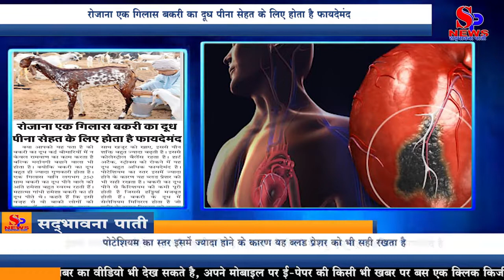रोजाना एक गिलास बकरी का दूध पीना सेहत के लिए होता है फायदेमंद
Do you know that goat milk not only acts as Ramvana in many diseases but also increases manhood. Because goat milk is very beneficial. The glass of a glass ie about 250 grams of goat milk drinker is always very healthy. Mahatma Gandhi always used to drink goat's milk. It is said that due to this reason, he used to be much more fit than the rest. Benefits of drinking goat milk -

Soak 5-7 dates in fresh goat's milk overnight. Eat dates with the same milk in the morning, it increases sexual power a lot.

This keeps cholesterol balance. This milk is very beneficial in preventing heart attack, strokes.

Due to the high potassium levels in it, it also keeps the blood pressure right.

By drinking goat milk, calcium deficiency is complete, which makes bones strong.

Goat milk contains selenium mineral which enhances the body's immune system.

Drinking goat milk reduces inflammation of the intestines. Drinking a glass of goat milk daily is beneficial for health.
क्या आपको यह पता है की बकरी का दूध कई बीमारियों में न केवल रामवाण का काम करता है बल्कि मर्दानगी बढाने वाला भी होता है। क्योकि बकरी का दूध बहुत ही ज्यादा गुणकारी होता है। एक गिलास यानि लगभग 250 ग्राम बकरी का दूध पीने वाले की आंते हमेशा बहुत स्वस्थ रहती हैं। महात्मा गांधी हमेशा बकरी का ही दूध पीते थे। कहते हैं कि इसी वज़ह से वो बाकी लोगों की तुलना में बहुत ज्यादा चुस्त-दुरुस्त रहते थे। बकरी का दूध पीने के फायदे -

5-7 खजूरों को ताजा बकरी के दूध में रातभर के लिए भिगो दें। सुबह उसी दूध के साथ खजूर को खाए, इससे यौन शक्ति बहुत ज्यादा बढ़ती है।

इससे कोलेस्ट्रोल बैलेंस रहता है। हार्ट अटैक, स्ट्रोक्स को रोकने में यह दूध बहुत अधिक फायदेमंद है।

पोटेशियम का स्तर इसमें ज्यादा होने के कारण यह ब्लड प्रेशर को भी सही रखता है।

बकरी का दूध पीने से कैल्शियम की कमी पूरी होती है जिससे हड्डियां मजबूत होती हैं।

बकरी के दूध में सेलेनियम मिनिरल होता है जो शरीर के इम्यून सिस्टम को बढ़ाता है।

बकरी का दूध पीने से आंतों की सूजन कम होती है। रोजाना एक ग्लास बकरी का दूध पीना सेहत के लिए फायदेमंद होता है।